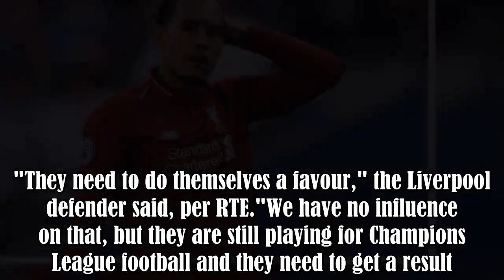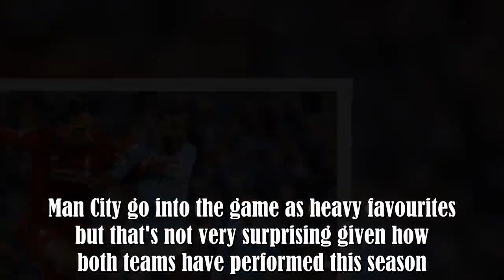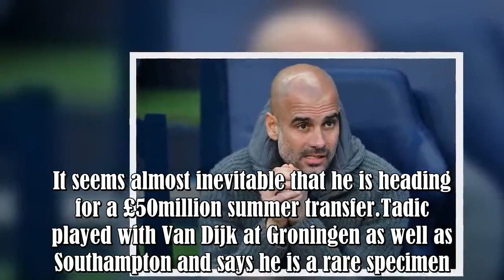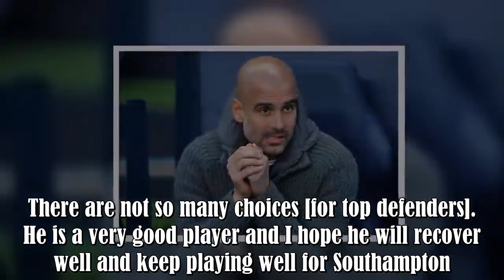Virgil van Dijk says Manchester United 'need to do themselves a favour' against Manchester City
Manchester United host Manchester City one of the most important derbies of recent years on Wednesday.The hosts are chasing a top-four place and following a 4-0 humiliation at Everton, anything but a win will almost certainly see them miss out on Champions League football next season.But the stakes are even higher for the visitors.A win for Pep Guardiola's side would see them go top of the Premier League table, overtaking Liverpool with just three matches to play.The game has such huge implicati .